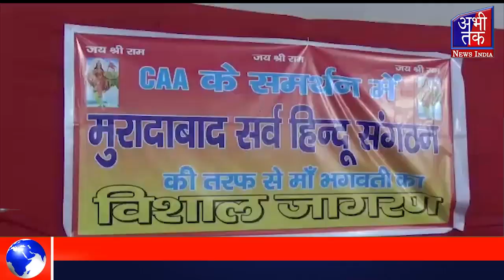CAA के समर्थन में किया भगवती का जागरण | Abhi Tak News